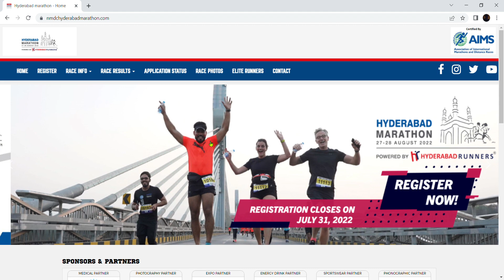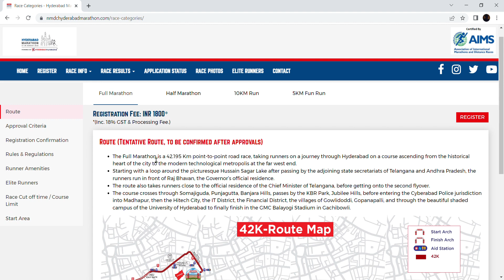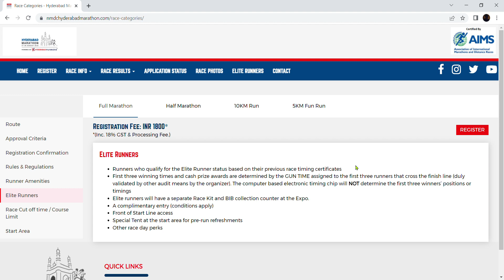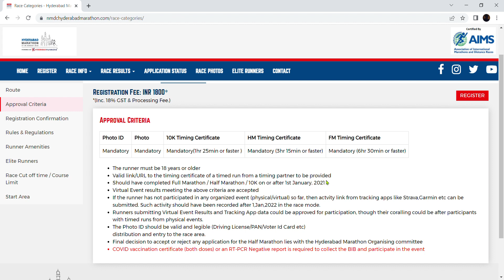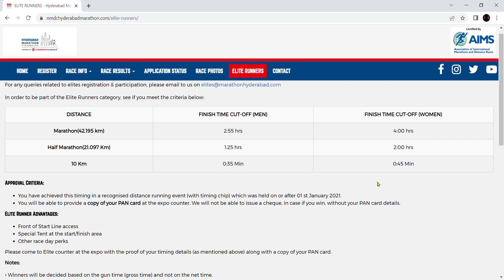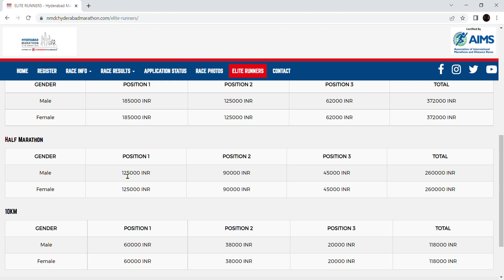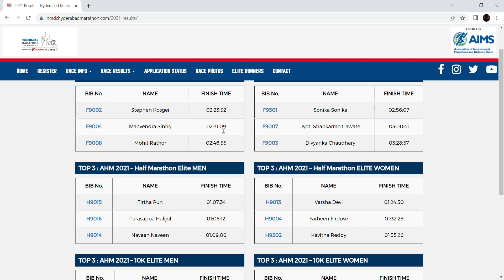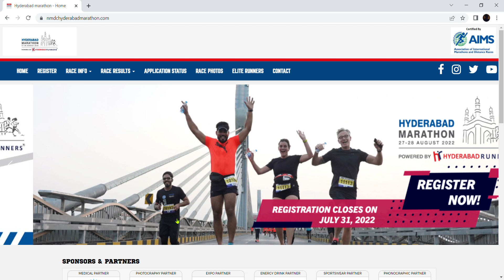HYDERABAD MARATHON 2022 Registration Details